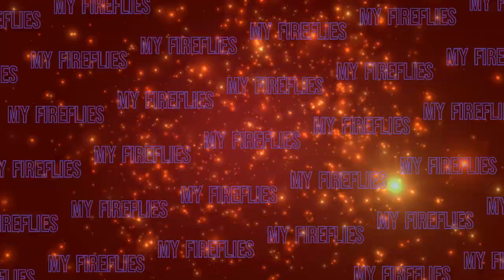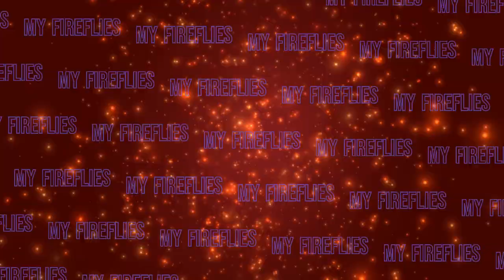Stand Out My Fireflies So We Can See Eye To Eye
🎮 Welcome to Firefly Gaming!

If you saw "A Goofy Movie" then you may know these two songs, The person who played Powerline in the movie did a mashup of "Stand Out' & "Eye to Eye" songs he did for the movie. YouTube seems fine with this and we have no problems with copyright. This will be my new main video for my channel for this YouTube. I wanna make a new one with updated games skits etc... So here is what I did in my studio to make it sound better and take parts out to make it just the song.

"FUN FACT"
You know, A Goofy Movie came out just a month before I was born in May 1995, and it’s honestly one of Disney's most underrated gems! While movies like The Lion King and Beauty and the Beast get all the love, A Goofy Movie delivered a relatable story about growing up and the awkwardness of father-son relationships. Plus, it gave us some of the best music—hello, Powerline! It might not get as much hype, but it's a classic that deserves way more credit, especially from those of us 90s kids who grew up with it in the background!"

Join Me on Multiple Platforms:

🔴 YouTube: Firefly Gaming - The main hub! Join the chat and be part of the action.

🔵 Twitch: FireflyGamingLive - Follow for live notifications.

🟢 Kick: FireflyGamingLive - Don’t miss out on any streams, follow now!

🎥 TikTok: FireflyGamin - Catch live streams and exclusive content!

Thanks for your support, and let’s have some fun!